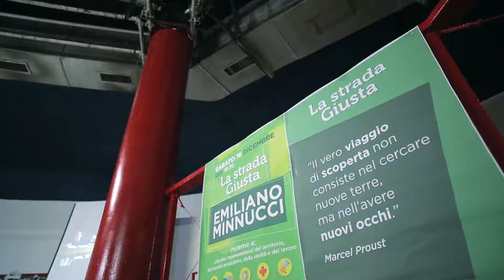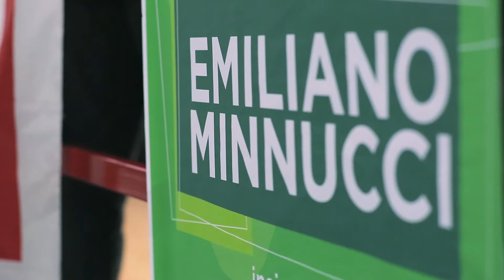Emiliano Minnucci, "La strada giusta" spot evento 16/12/2017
Emiliano Minnucci, La strada giusta
Spot dell'evento del 16 dicembre 2017 presso l'Ex Onyx di Anguillara Sabazia, un incontro di Emiliano con la cittadinanza per annunciare la candidatura come consigliere della Regione Lazio alle prossime Elezioni 2018

riprese e montaggio video a cura di Luca Tedesco Film Maker